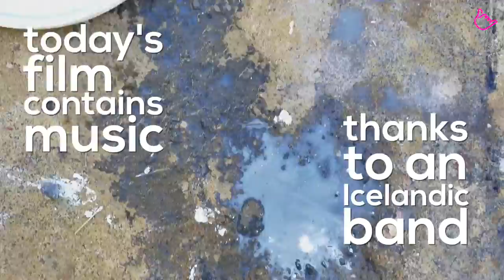7th day in Iceland